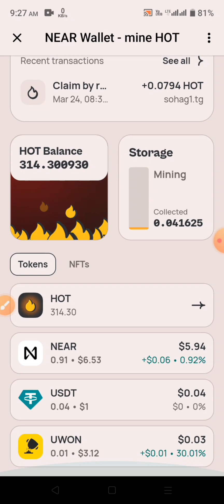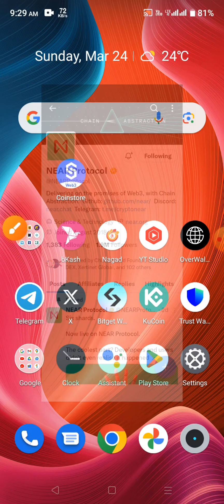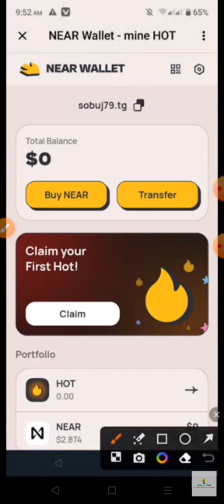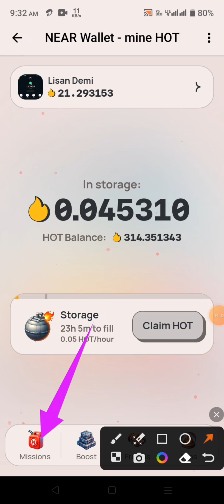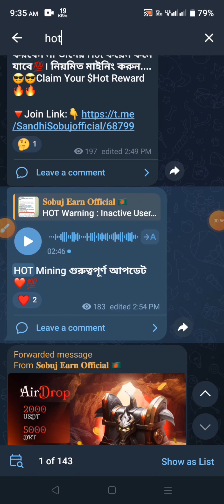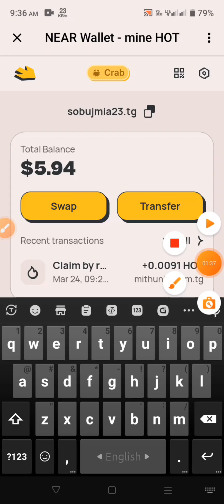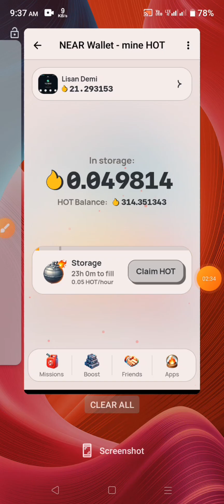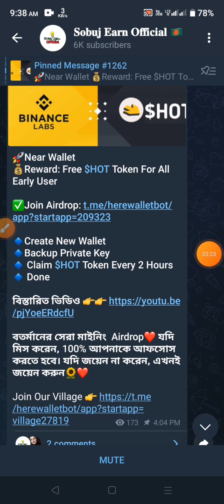100$ পাবেন| HOT Mining Airdrop থেকে 100$ ইনকাম |Hot Coin News Today | HOT Coin Price Prediction